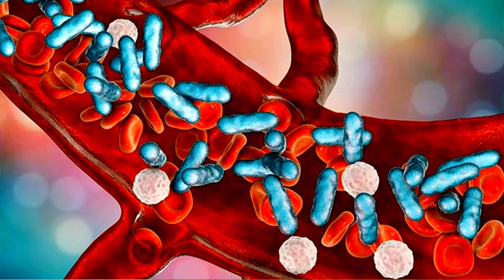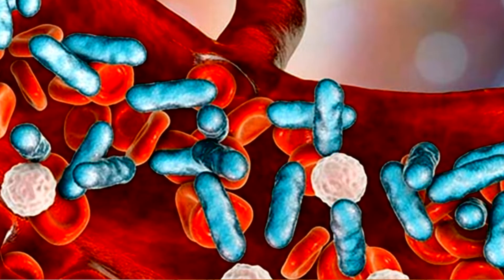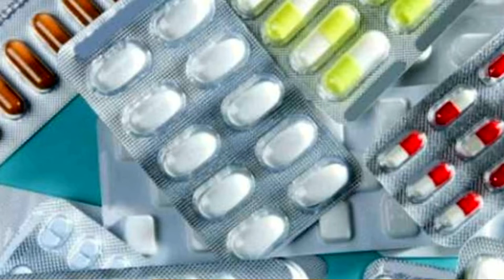KANDA İLTİHAP BELİRTİLERİ ve NASIL TEMİZLENİR ?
Kanda iltihap Deri, Akciğer veya İdrar yolları gibi enfeksiyonlardaki bakterilerin kan yoluyla tüm vücuda yayılması ile olur. Ana belirtileri Ateş, üşüme, titreme, yorgunluk, bulantı ve kusma'dır.